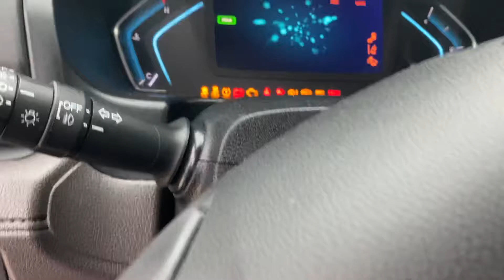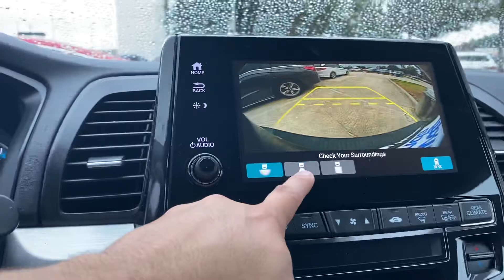2019 Odyssey MB001357A